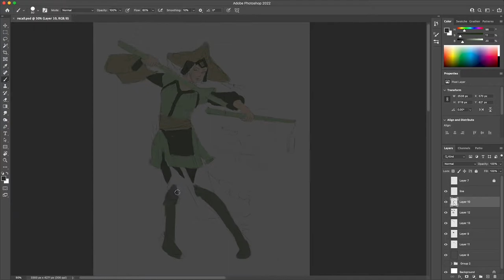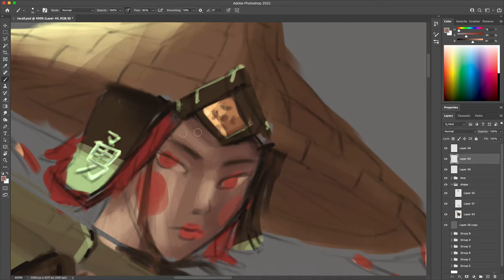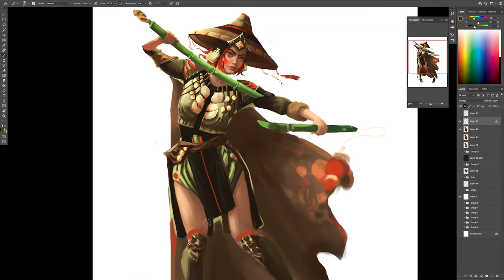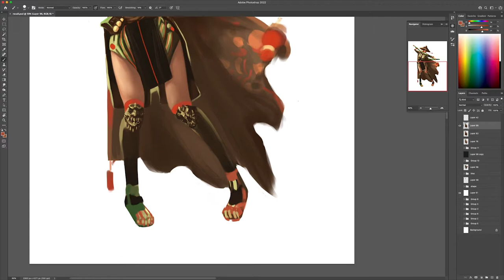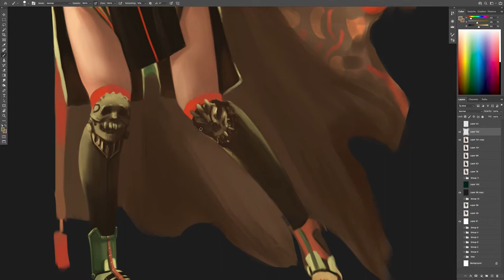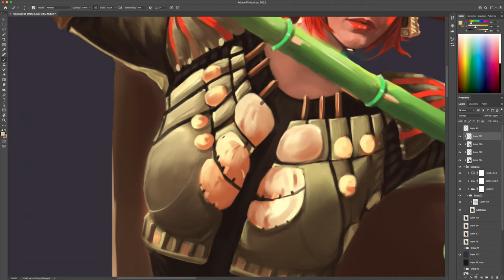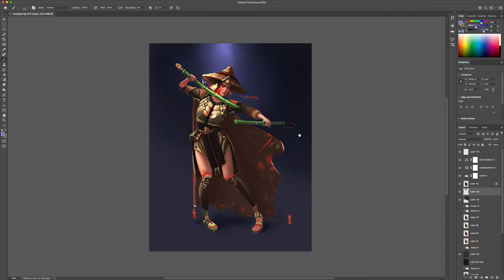Character Design (ASTANA) 人物设计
Get your 2022 gino.qi series T-shirt or pants!
I believe art and design =  living and breathing,
What's on your mind? Let me know.